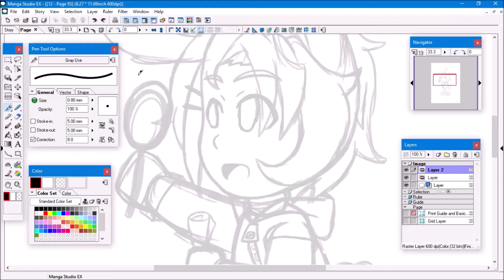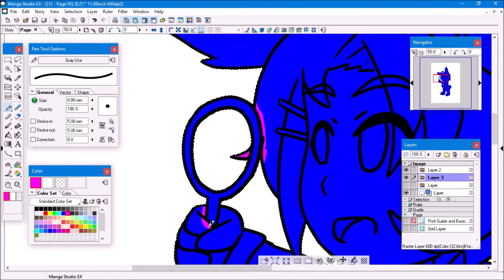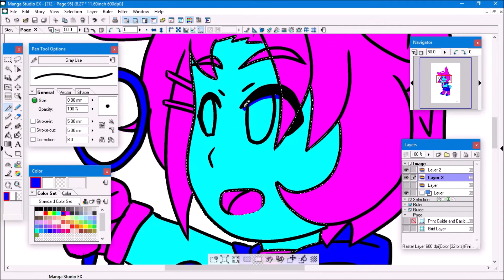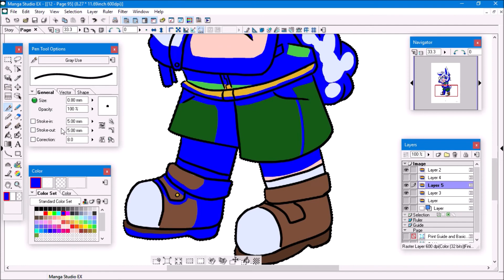Technically Fanart, I Think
A little drawing I did for InkyArcana.

Programs:
Manga Studio EX4
PowerPoint 2013